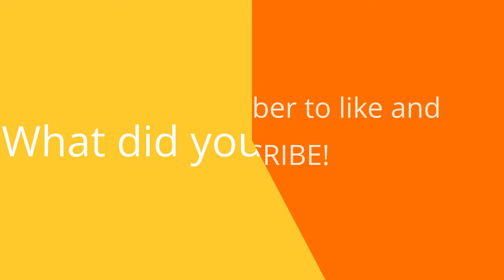The Best Cocker Spaniel Ever :D